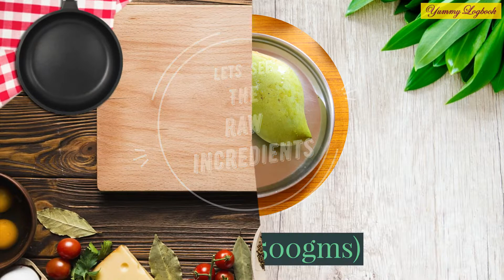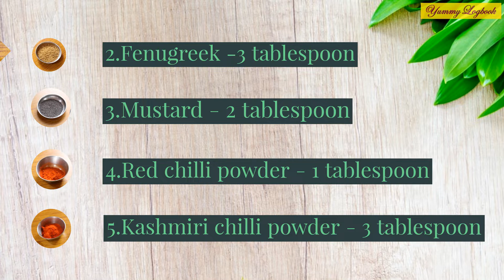# Easy Mango Pickle കേരള സ്റ്റൈൽ മാങ്ങാ അച്ചാർ Mango Recipe Yummy Logbook#പച്ച മാങ്ങാ അച്ചാർ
മാങ്ങാ അച്ചാർ കേരള സ്റ്റൈൽ Mango pickle Kerala style#Mango pickle#Easy mango recipes#Yummy Logbook

                 Hello everyone, in this video I have presented the bachelor friendly easiest and tastiest method to make cut mango pickle. Since I am not using lots of ingredients, the pickle tends to remain the very real taste of mango itself. While watching the video you might think that I forgot to add ginger, garlic, and curry leaves. Actually in this method of making mango pickle that is not required those incredients.